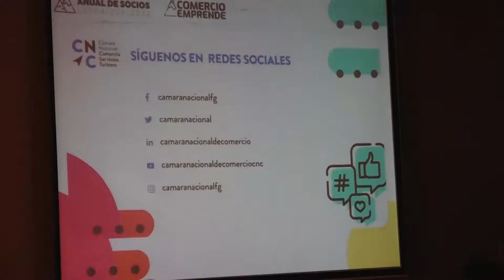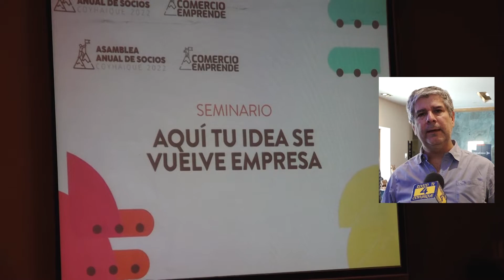Cena Camara de Turismo G100